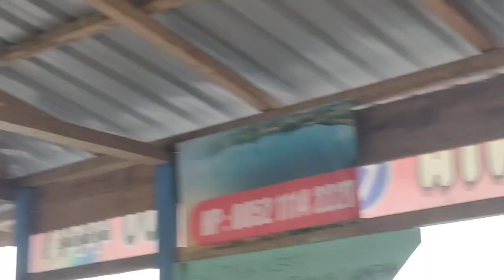Suasana Danau Rayo di Sore Hari